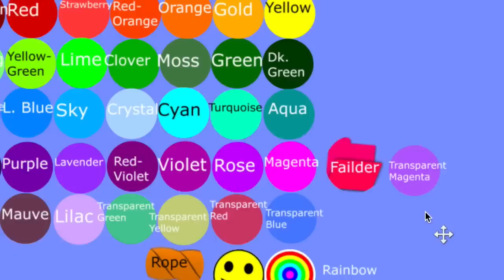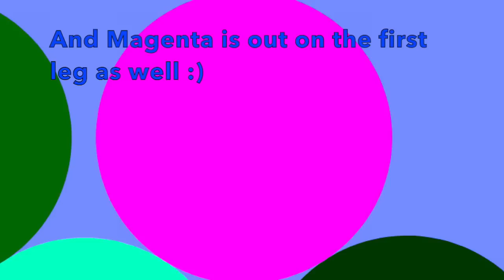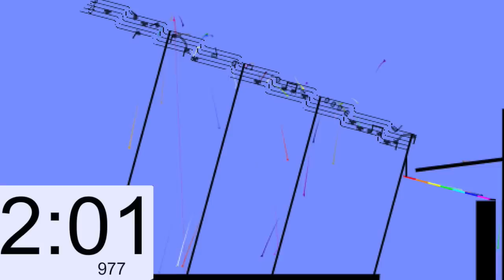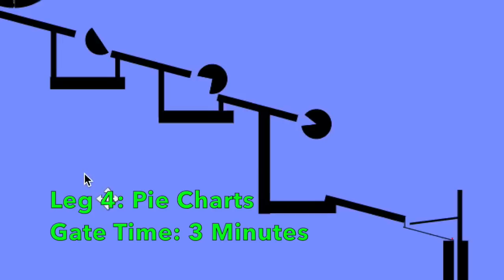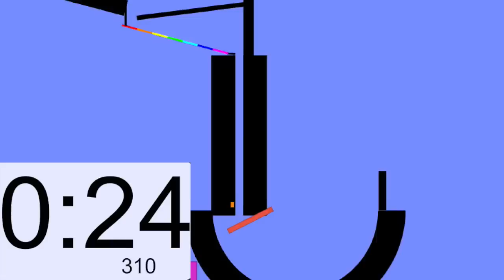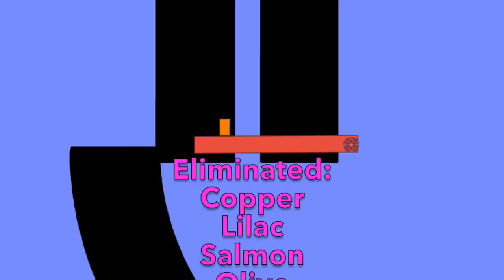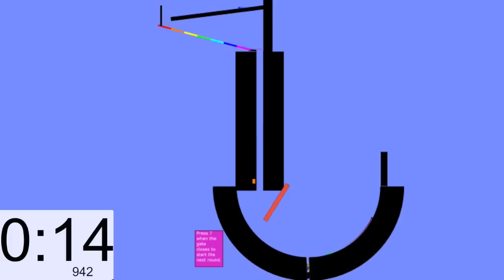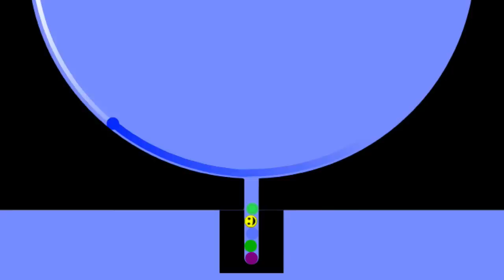Beat The Clock Marble Race #8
After a long wait Beat The Clock Marble Race #8 is here and three more marbles are added to the selection.